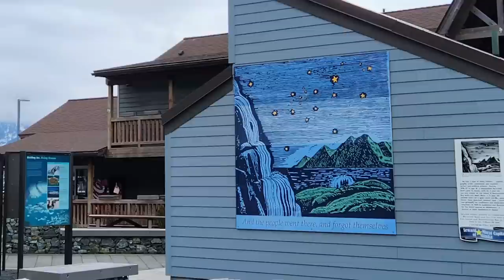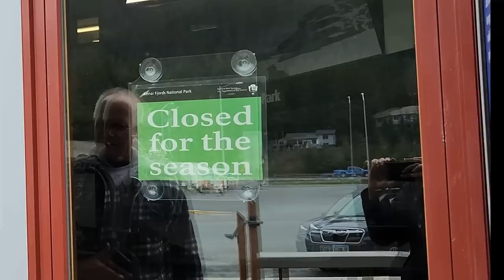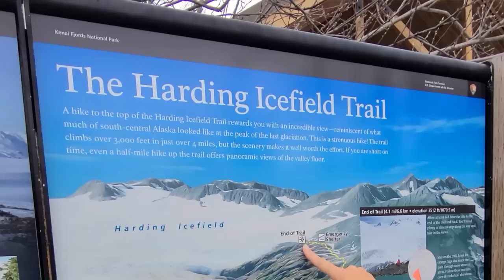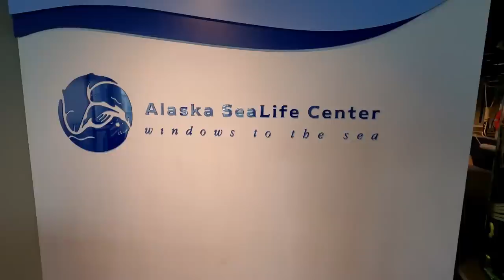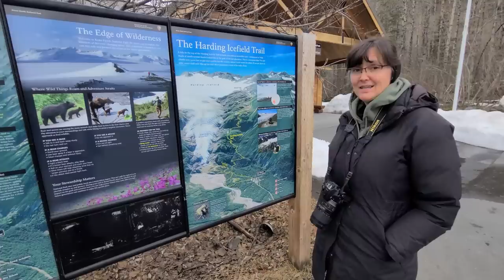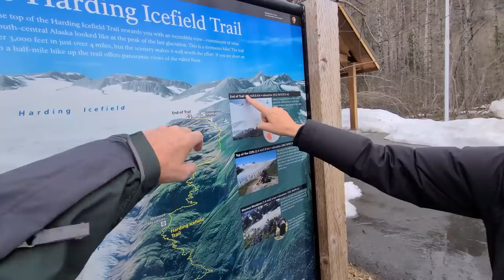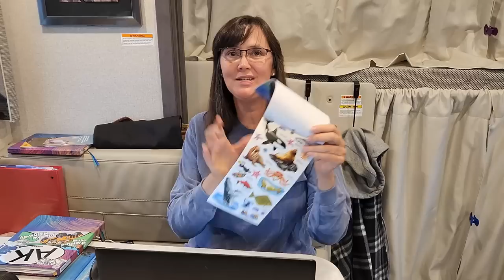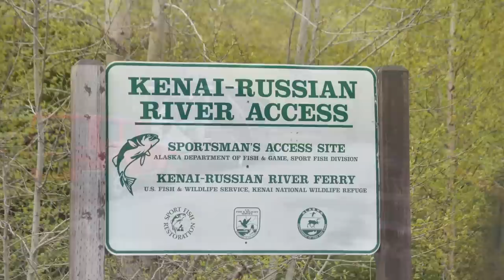RV LIFE in Seward ALASKA / Travel plans / RVing to Alaska / RV Fulltime Life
We've been planning this Alaska RV road trip for over a year and we're doing it. Enough talk, let's walk! Well...we'll drive but you get the picture.

Taking our Class C  to Alaska so we can get to some remote areas and drive on roads less traveled. We've taken our Big Rig before but this time will be different. We're going to Denali and Tek campground but also the Dalton highway and so much more.

We head down to Seward, Alaska for a week in hopes of seeing Orcas this time. We missed them in 2017 so came up early in the season to catch them in Resurrection Bay. We have the campground to ourselves when we pull in so it's nice and quiet.

We check out the town and see what's going on as there is a cruise ship in port. We also want to try and hike to Exit Glacier. No joy as it's closed!

Whaaat?!? Kenai Fjords National Park is closed?!? We have to find out about this one since I want to hike the Harding Icefields.

Well, it's Sondra's birthday week so we go to where we know we'll see animals...Seward SeaLife Center! Looking for otters but unfortunately, they don't have them now.

A visit to a black sand beach and testing the water (it's tradition) is always a thing to do...and in Alaska it's usually cold!

A wildlife cruise is a special event and it's why Sondra got a new pair of weatherproof pants! The ocean is rough but the views are amazing. Alaska has such a diverse animal population that it's incredible.

RV Camping
We like to Switch it Up between resorts and campgrounds.

Our journey is the destination. We want to share in our experiences in discovery of What's Next.

I get my music from:
Tracks:
Six O'Pluck by Candelion
Staycation by Paper Twins
They'll build a statue of us by Adriel Fair

Gotreads.com

Vehicles:
2016 Volvo VNL780 "Voyager"
2016 Smart fortwo "Pathfinder"
2019 SpaceCraft Custom built semi-trailer 5th wheel "Orion"
2023 Thor Magnitude XG32 Class C "Curiosity"
2017 Jeep Wrangler Sahara "Artemis"

Power system:
3250 watts of solar with Panasonic panels
30.1 KWH of Lithium batteries
2- 4K watt Magnum Inverters deliver power as if we are on shore power
2- 4K watt 240v Cotek Inverters deliver additional power for our LG Mini split HVAC and stove